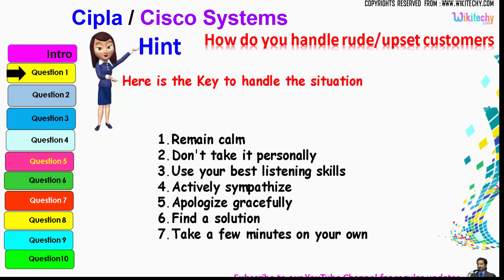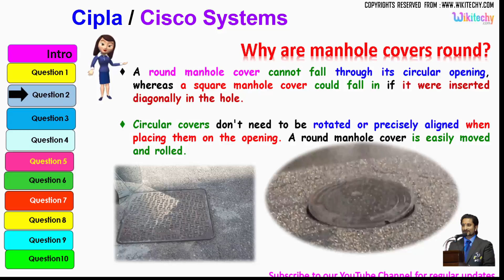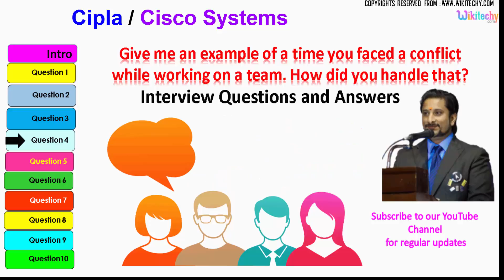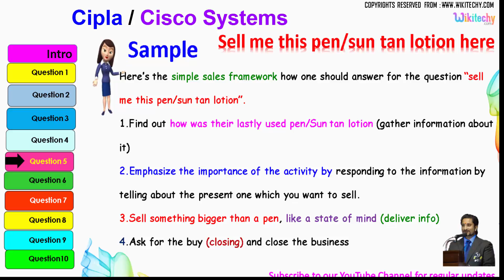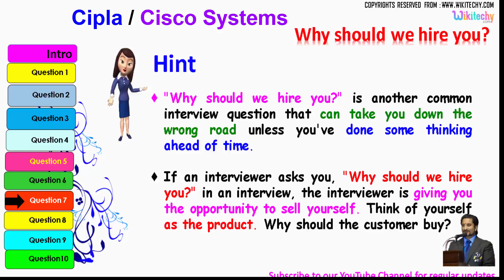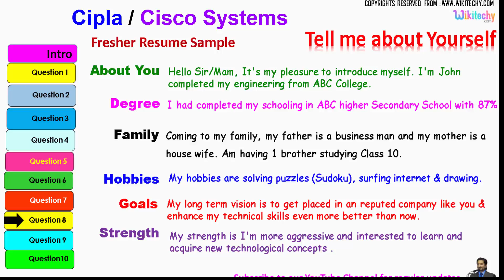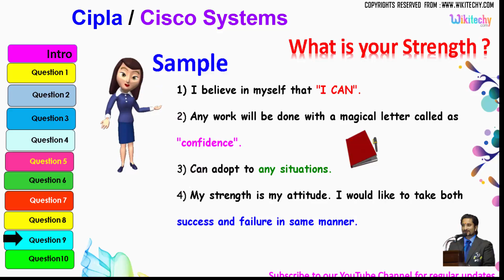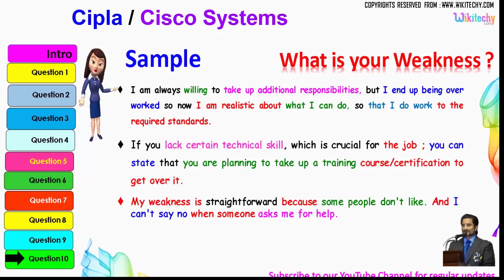Cipla | Cisco Systems top most interview questions and answers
Cipla engineer interview questions
Cipla technical interview questions
Cipla financial analyst interview questions
Cipla job interview questions
Cipla Company interview questions and answers

Cisco Systems Placement Papers
Cisco Systems Interview Tips
Cisco Systems HR interview questions with answers
Cisco Systems placement papers for electronic
Cisco Systems Interview Questions Answers